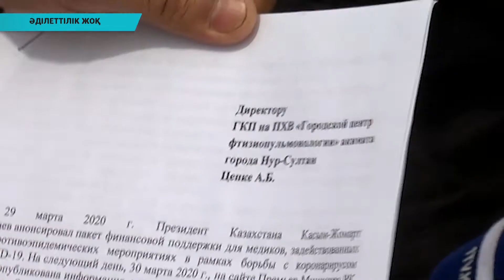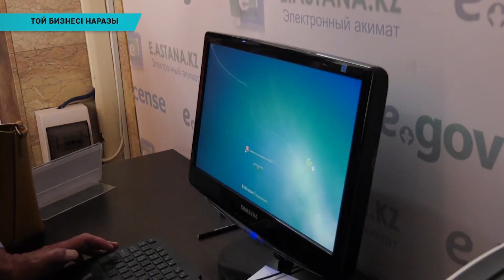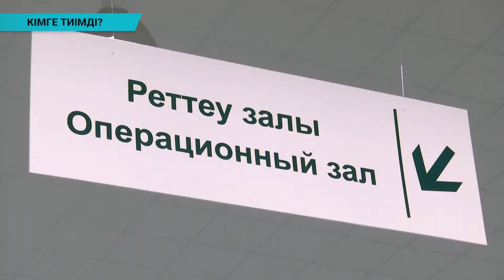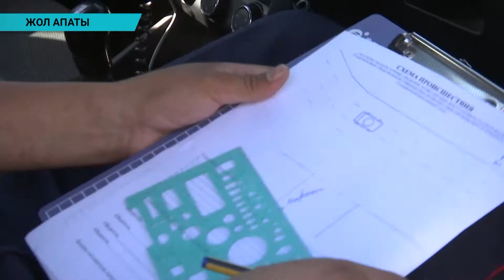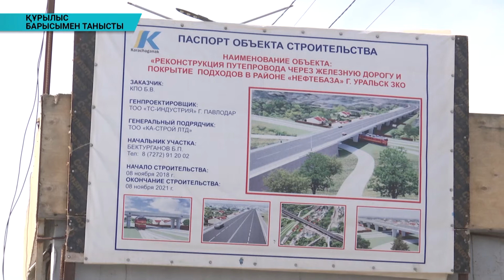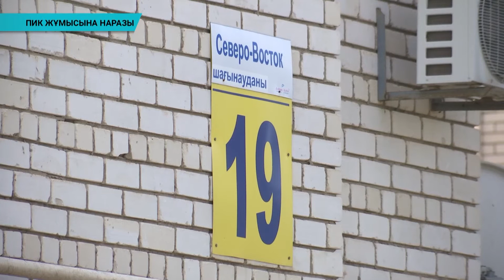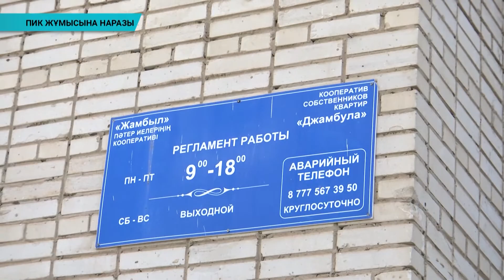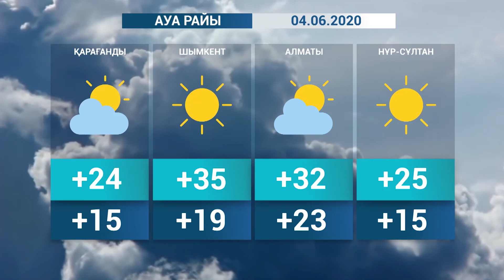Қорытынды жаңалықтар (03.06.2020)